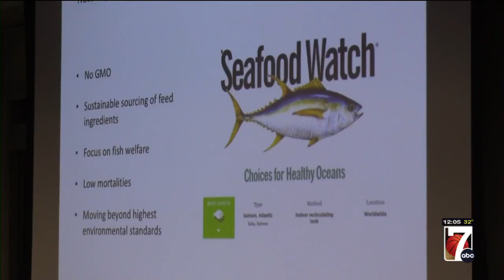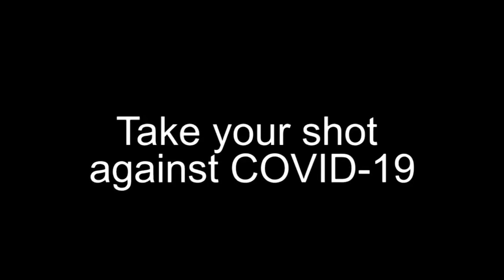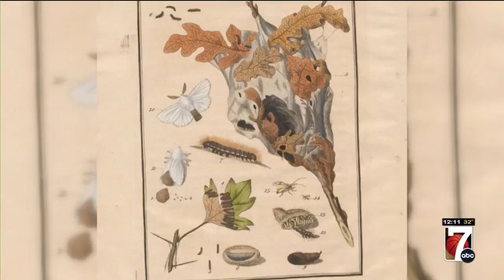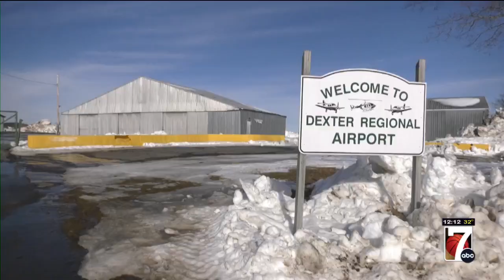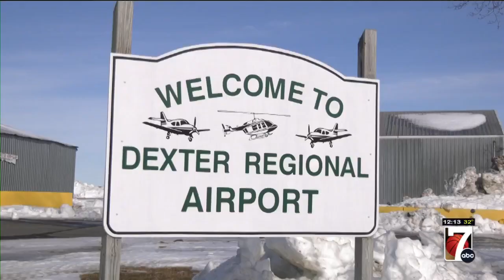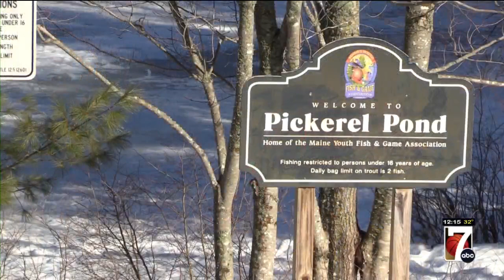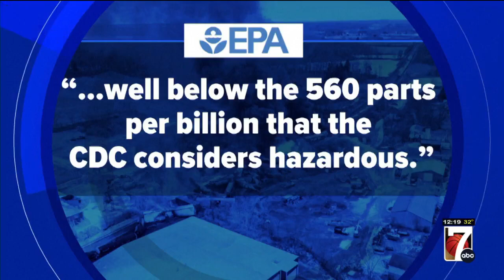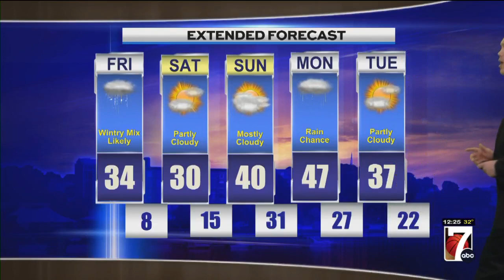WVII 12pm News Friday